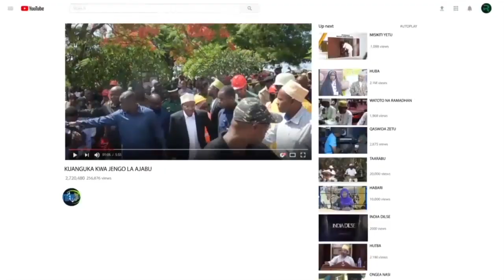VIONGOZI WA DINI WAHIMIZWA KUSIMAMIA ULINZI WA AMANI NCHINI - DKT. BITEKO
Na Ofisi ya Naibu Waziri Mkuu na Waziri wa Nishati

Naibu Waziri Mkuu na Waziri wa Nishati, Mhe. Dkt. Doto Biteko amewahimiza viongozi wa Dini nchini kuendelea kusimamia misingi ya malezi na makuzi ya kwa watoto ili kuhakikisha tunu ya amani iliyopo nchini inalindwa na kuhifadhiwa.

Dkt. Biteko amesema hayo wakati akizungumza katika ufungaji wa Kanisa la Pentecostal Assemblies of God (Tanzania) uliofanyika Jijini Dodoma, ambapo amesema Kanisa linatakiwa kulinda amani iliyopo na daima viongozi wa dini wasikubali tofauti za kibinadamu zitumike kuondosha amani ya nchi.

“Kuna watu ni wakandarasi wa uongo na wengine ni mawakala wa uongo; PAG tukawafundishe watu kuwa uongo wa aina hiyo, unaweza kusababisha uvunjifu wa amani na kuna watu wangependa tofauti zetu za dini, kabila na mitazamo yetu igeuzwe mtaji wa kisiasa, tusikubali na tuendelee kuwa wamoja na kuilinda tunu ya amani yetu” amesema Dkt. Biteko

Amesema Tanzania ni kama familia inayojengwa na kila mtu wakiwemo viongozi wa Dini na Taifa bora litapatikana kutokana na familia bora huku akikisisitiza umuhimu wa kuzilinda mila nzuri na kujiepusha na tamaduni zinazosababisha mmomonyoko wa maadili ya jamii.

“ Baadhi ya nchi Duniani zimekumbwa na machafuko lakini sisi tuna bahati kuishi kwa amani hatudhuriani kutokana na tofauti zetu na amani tuliyonayo ni tunu, hivyo Kanisa lione umuhimu wa kulinda tunu hii na anayetaka kuvunja amani hiyo tofautianeni naye” amesema na kuongeza kuwa viongozi wa dini wakawambie waumini kwamba jambo la msingi katika familia na taifa ni maendeleo na amani na hivyo wahimize wananchi kushiriki katika uchaguzi wa Serikali za Mitaa unaotarajiwa kufanyika baadaye mwaka huu ukifuatiwa na Uchaguzi Mkuu utakaofanyika mwakani.

Akizungumza wakati wa akimkaribisha mgeni rasmi, Askofu Mkuu wa PAG(Tanzania) Dkt. Daniel Awet ameiomba Serikali kuendeleza mazingira rafiki kwa Watanzania ili kuimarisha Demokrasia, haki na misingi ya amani iliyodumu kwa miaka mingi.

Aidha, amemwomba Dkt. Biteko afikishe salamu za Kanisa hilo kwa Rais, Mhe. Dkt. Samia Suluhu Hassan akimweleza kuwa waumini wanatambua kazi kubwa na nzuri inayofanywa na Serikali anayoingoza na wao kama raia wake wanashirikiana naye kujenga na kulinda amani ya nchi.

Askofu Dkt. Awet pia amewasilisha changamoto ya mgogoro wa kiwanja katika eneo la sabasaba Jijini Dodoma na uvamizi wa kiwanja kingine kinachodaiwa kuvamiwa na wachimbaji wa madini ambapo Dkt. Biteko ameelekeza ufuatiliaji wa changamoto hiyo na yeye apatiwe nakala za Barua husika kwa ajili ya hatua za maamuzi.